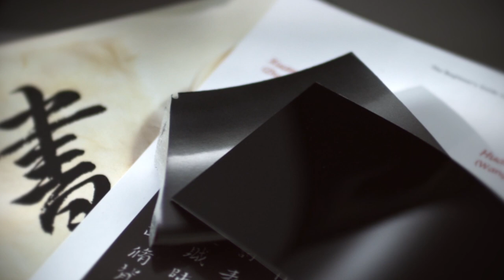Drive for Design - Advanced Color and Materials with La Shirl Turner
From forecasting color trends to identifying the best materials to use in a truck versus a car, designers on the advanced color and materials team touch everything you see and feel on the exterior and interior of every FCA vehicle. This week, the FCA Drive for Design contest talks to La Shirl Turner, head of advanced color and materials and a graduate of the College for Creative Studies.